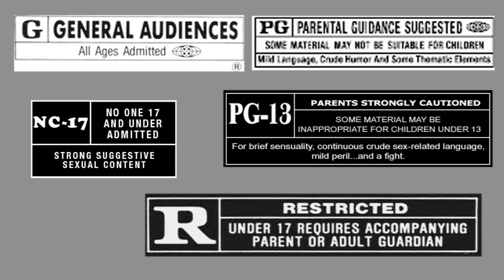Frame By Frame: Hollywood Ratings System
University of Nebraska Film Studies professor Wheeler Winston Dixon reviews the MPAA rating system.